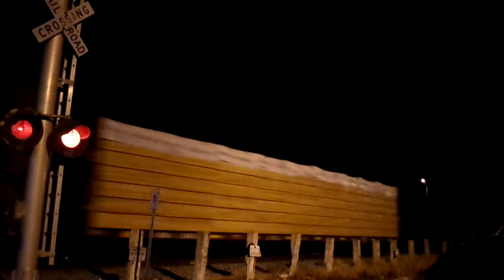FEC #107 - 5/16/14 - 2:50AM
Led By Champion #703, SD40-2 #710 and PINKY #425 pulling 56 cars consisting of AutoRacks, InterModal, Trailer On Flat Car, Tankers, Box Cars, Covered Hoppers, Flat Cars and Center Line Spine Cars.